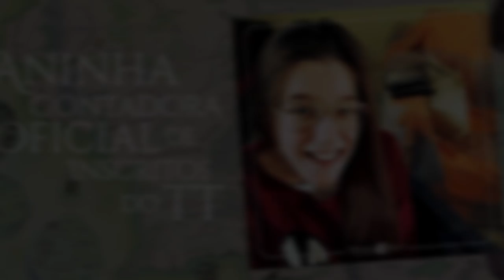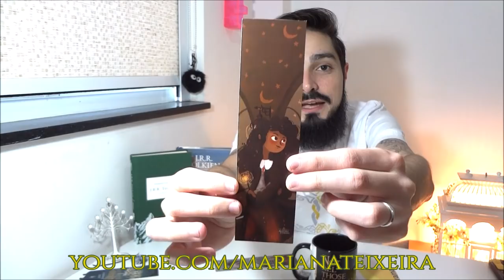Unboxing: Aniversário do Cesar (2018) | TT Extra 62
O aniversário do nosso estimado hobbit veio cheio de presentes de O Senhor dos Anéis! Livros, marcadores, camiseta, miniatura e um pacote surpresa da Loja Chico Rei! Vamos ver o que rolou neste unboxing inesperado!

Instagram da TOCA Rio!

Amazon Prime: amzn.to/2LLDY1Z
Padrim: goo.gl/7n4cjd

APRESENTAÇÃO
Cesar Machado

CONFIRA TAMBÉM

MÍDIAS SOCIAIS

TRILHA SONORA